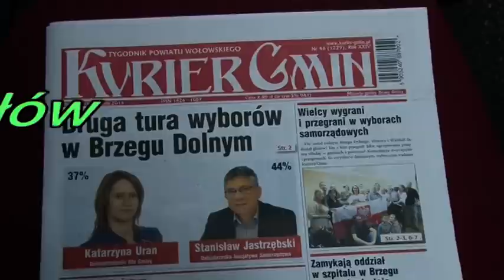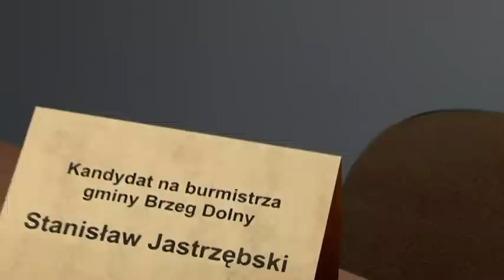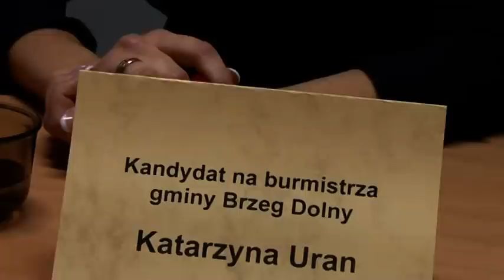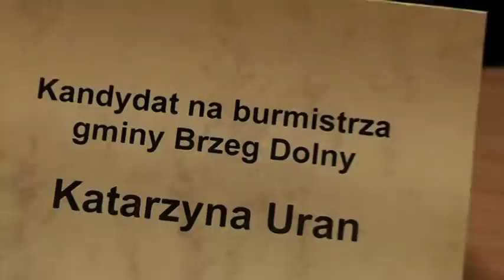Debata wyborcza "Kuriera Gmin": Katarzyna Uran - Stanisław Jastrzębski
Dzisiaj w redakcji "Kuriera" została zorganizowana debata kandydatów na burmistrza Brzegu Dolnego.